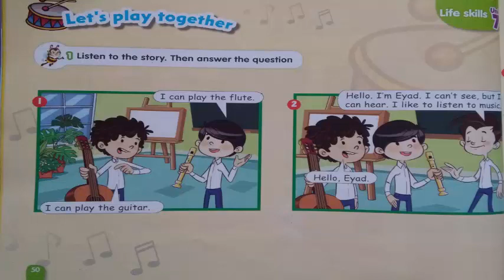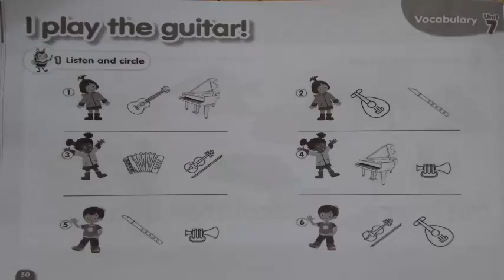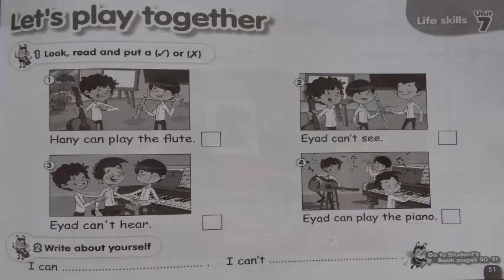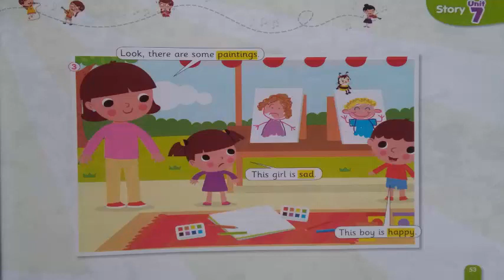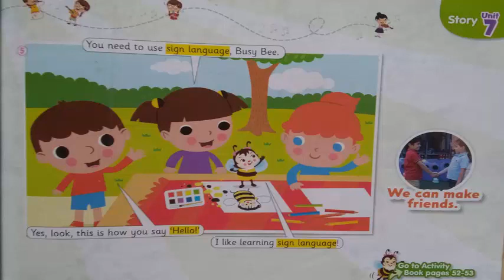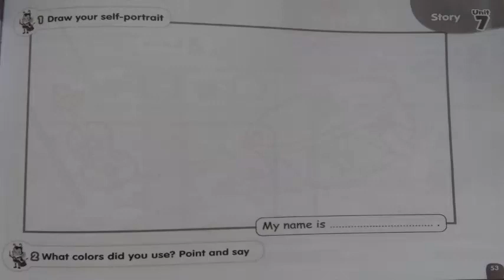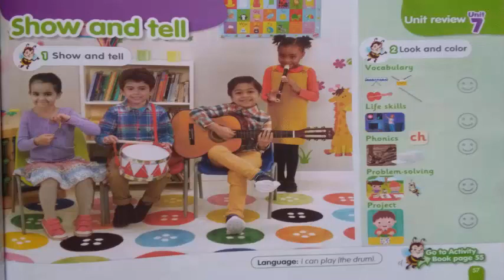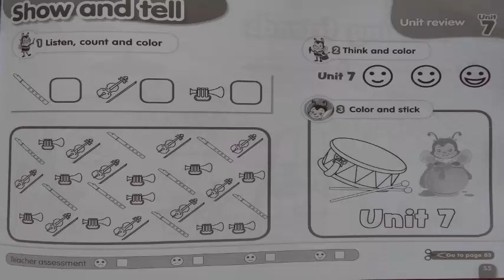connect plus (kg2) _ unit 7 ( let's make music ) _ lesson 4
اخر درس فى الوحدة السابعة  من كتاب كونكت بلس كجى تو